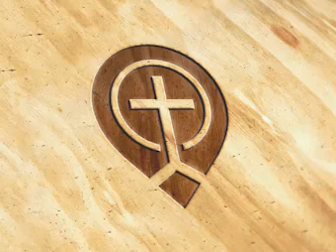27.PsalmsTeaching27 - Steve Gregg